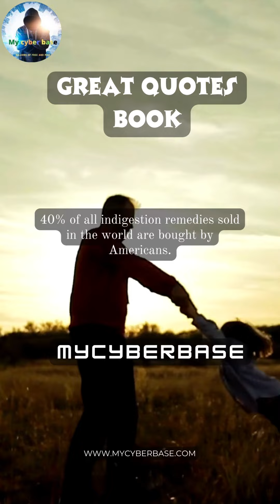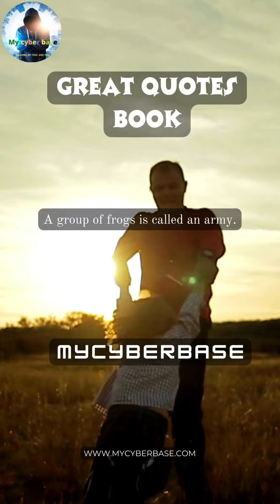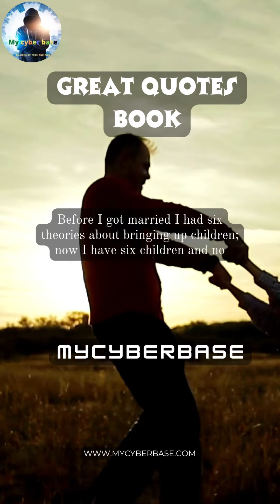Interesting Facts Video Part -379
In this short video, we'll be sharing some incredible and surprising facts that will blow your mind.

We'll start off with some facts about the human body. Did you know that your nose can remember up to 50,000 different scents? Or that the acid in your stomach is strong enough to dissolve metal?

Next up, we'll explore some interesting animals and their unique abilities. We'll introduce you to the Axolotl, a type of salamander that can regenerate its limbs, spinal cord, heart, and even parts of its brain. We'll also share with you the amazing ability of the peregrine falcon, which can reach speeds of up to 240 mph while diving.

Moving on to the world of food, we'll explain the science behind the phenomenon known as "brain freeze," which happens when you eat or drink something cold too quickly. We'll also explore the spicy sensation of chili peppers and how it activates the same pain receptors as a physical burn.

Finally, we'll reveal an incredible fact about the universe. Did you know that there are more possible iterations of a game of chess than there are atoms in the observable universe? This mind-boggling fact highlights just how vast and complex the universe truly is.

We hope you enjoyed learning about these incredible facts.

Welcome to our education network.